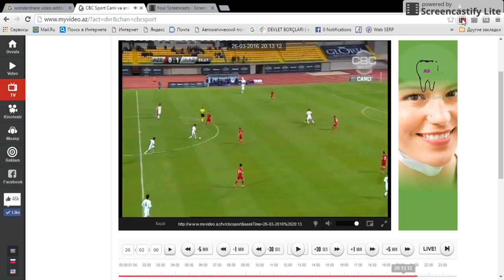Afran Ismayilov dive (Kazakhstan 1-0 Azerbaijan 26.08.2016)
Əfran İsmayılov